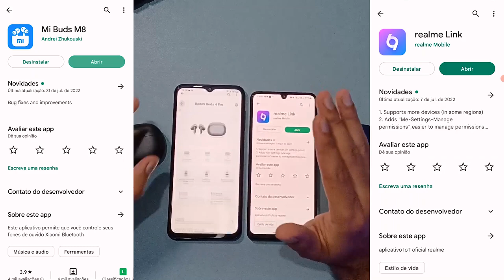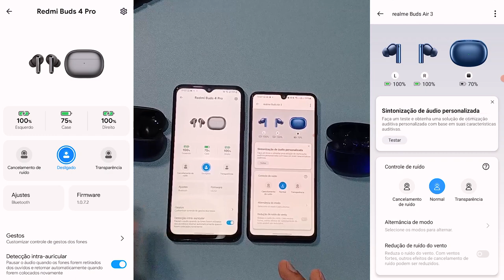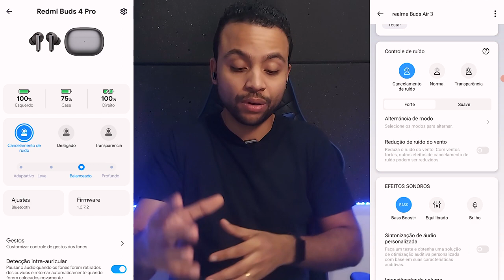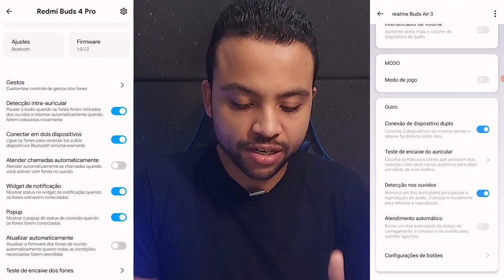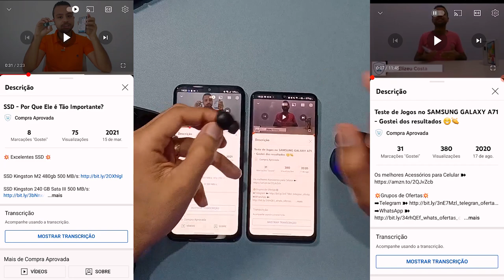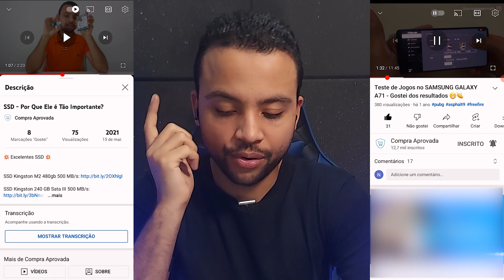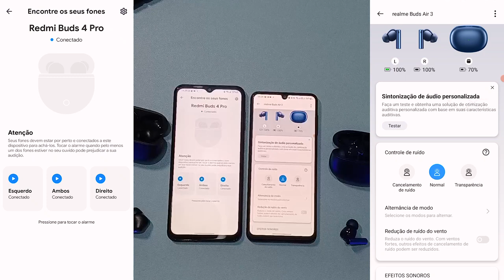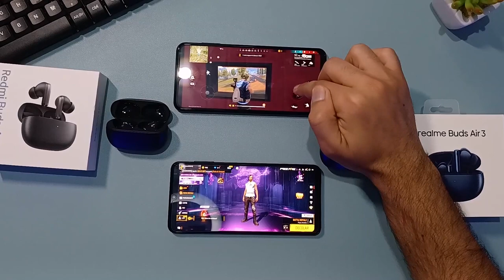Comparei os Fones Xiaomi Redmi Buds 4 Pro x Realme Buds Air 3 - Qual é o Melhor Fone?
✔️ Redmi Buds 4 Pro em até 6x sem juros ⬇️⬇️

➡Amazon BR ➽

✔️ Realme Buds Air 3 em até 6x sem juros⬇️

➡Amazon BR ➽

Qual você escolhe? realme buds air 3 ou redmi buds 4 pro?
Essa pergunta parece ser difícil de responder né? até porque os 2 parecem ser excelentes e te garanto que realmente são!

Mas, eu sei que trazer um comparativo do Realme Buds air 3 vs Xiaomi Redmi Buds 4 Pro vai ser de grande ajuda para você decidir qual é o melhor para comprar.

No decorrer desse vídeo eu quero te ajudar a responder perguntas como:
- Realme Buds Air 3 ou Redmi buds 4 Pro - Qual escolher?
- Qual tem o melhor som? Redmi Buds 4 Pro ou Realme Buds Air 3?
- O Redmi Buds 4 Pro é bom o Microfone? / O Realme Buds Air 3 tem um bom Microfone?
- Redmi Buds 4 Pro é bom para jogos? O Realme Buds 4 Pro é bom para jogos?

O Realme Buds Air 3 é bonito na minha opinião só que o Xiaomi Redmi Buds 4 pro não fica muito pra trás.

Momentos do Vídeo:
0:00 - Introdução
0:25 - O que vem na caixa do Buds Air3 e Redmi Buds 4 Pro?
0:29 - Como são os Fones do Redmi Buds 4 Pro e Realme Buds Air 3?
1:38 - Os fones são confortáveis?
2:20 - O que dar para fazer com os fones?
3:24 - Como saber quanto de bateria tem os fones?
3:40 - Como ativar o Cancelamento de Ruído?
5:00 - Como mudar nos comandos dos fones?
7:12 - O Som para quando tira os fones do ouvido
8:45 - Ache o Redmi Buds 4 Pro com esta função
9:44 - Quanto tempo dura a bateria do Redmi Buds 4 Pro? e do Realme Buds Air 3?
10:42 - Tem Delay em Jogos?
11:06 - Testando o Redmi Buds 4 Pro em Jogos
11:30 - Testando o Realme Buds Air 3 em Jogos
11:55 - A qualidade sonora é boa?
12:35 - O Microfone dos Fones é bom?
12:45 - Posso deixar àgua cair no fone?
13:50 - Qual fone é mais barato?